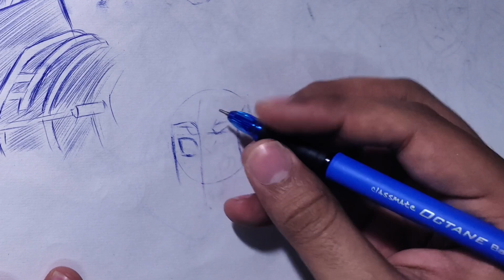Drawing Eren yeager as a child - Attack on Titan